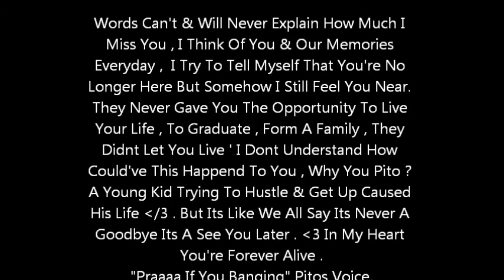R.I.P Jose "Pito" Colon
decided to make a video of pito just to relive his memory ' no matter how many years pass by iwill NEVER forget you . 10/23/93 - 12/7/10